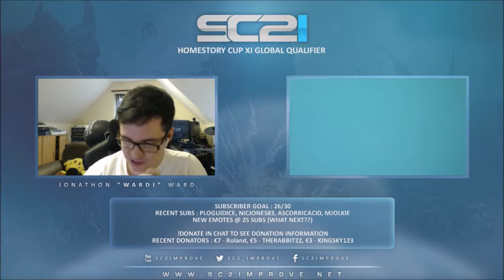GoOdy vs Namshar TvZ BO5 HomeStoryCup XI Qualifiers